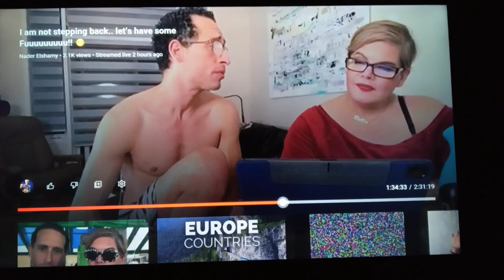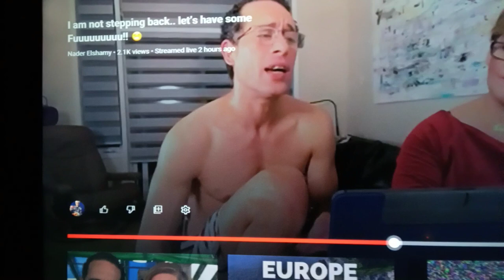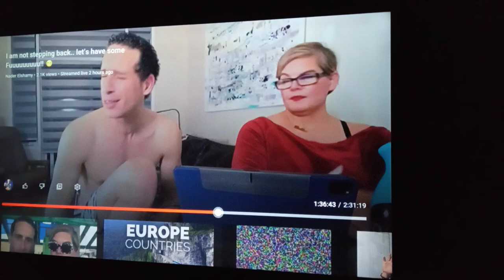DD questioning her life choices next to Singing Drunk Nader lmao Hilarious - Live React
Section 107 of the Copyright Act states that the fair use of a copyrighted work … for purposes such as CRITICISM, COMMENT, news reporting, teaching (including multiple copies for classroom use), scholarship, or research, is not an infringement of copyright.

THIS IS CRITICISM AND COMMENT DUMB BELL.

Show Love

$CCatlanta

Nader Elshamy